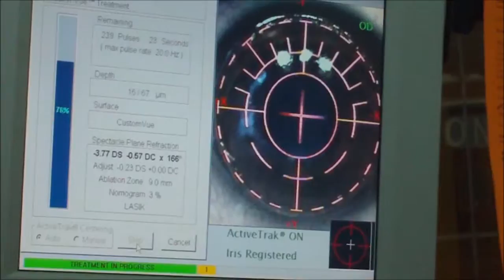Happy Faces Of Park Avenue LASEK!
Another Happy Patient of Dr. Chynn!
Welcome to Park Avenue LASEK--the safest laser vision correction center because we’re the only center that will never cut into your cornea (unlike LASIK or SMILE centers)!

Dr. Chynn performed 5,000 LASIKs before he got LASIK in his left eye, but suffered from the dry eyes & night glare that many LASIK patients get. This is why he switched to LASEK & then got the newer, safer, non-cutting LASEK in his right eye—with no problems! He’s also performed 5,000 PRK and SMILEs, so he can tell you about those, too.

We treat astigmatism, myopia, hyperopia, keratoconus, amblyopia, dry eyes, chalazion, conjunctivitis, nystagmus, cornea discoloration, and more.

Safety:  After performing thousands of LASIKs, Dr. Chynn became the 1st surgeon in NY to get LASIK himself in 1999, but unfortunately had some dry eyes & night glare afterwards—like about 10% of LASIK patients. So, in 2004 Dr. Chynn switched his entire practice to the newer, safer, non-cutting LASEK procedure. Since this time, he’s performed 20,000 LASEKs--making him the most experienced LASEK surgeon in the entire US!  We have people flying in from other states, countries, and continents because of this!  In 2019 Dr. Chynn became the 1st and only eye surgeon in the world to perform LASEK on himself, in order to demonstrate to the world that the LASEK procedure that he helped invent when he was at Harvard is so much safer than the older cutting LASIK, that it’s possible to perform on yourself! Dr. Chynn has been featured on ABC, NBC, CBS, Fox, Discovery Channel & the NY Times, Wall St. Journal, Bravo & Yahoo News because he’s the most famous LASEK surgeon in the country. So, relax, because you’ve found not only the safest procedure—LASEK—but the surgeon who has more LASEK experience in the USA!

Affordability:  We’re the ONLY laser center in NY that accepts most medical insurances as partial payment—so you can get the newer, better, safer LASEK for the same price as the older, cutting LASIK. We also have payment plans, so you can pay as little as $30/month more than you’re currently spending on glasses + contacts!

Address: 102 East 25th Street Ground Floor, New York, NY 10010